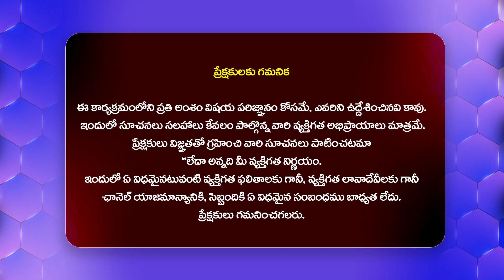Mesha Rashi - November 2024 | మేష రాశి ఫలాలు | November Month Horoscope | Laxmi Naraya Sidhanthi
Watch►Mesha Rashi - November 2024 | మేష రాశి ఫలాలు | November Month Horoscope | Laxmi Naraya Sidhanthi